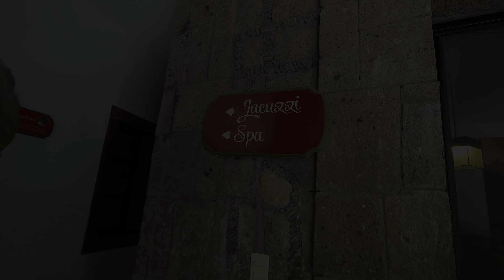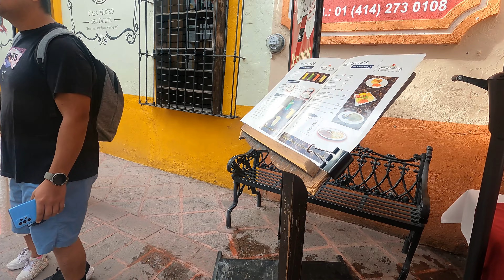Boutique Hotel Tour! Tequisquiapan, Queretaro 2023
If you're looking for a relaxing stay in a Pueblo Magico, this is it! We were absolutely charmed by everything in this town: the boutique hotels, the people, the aesthetic. Perfect for a weekend getaway, but there's so much more to discover if you plan on staying longer (we barely scratched the surface). I hope you enjoy this video. If you'd like to see a full video on the vineyard we toured, check out the video below: